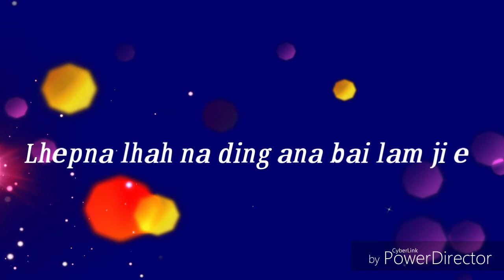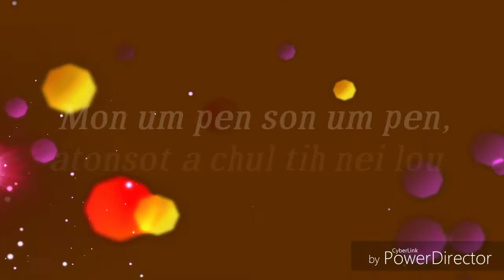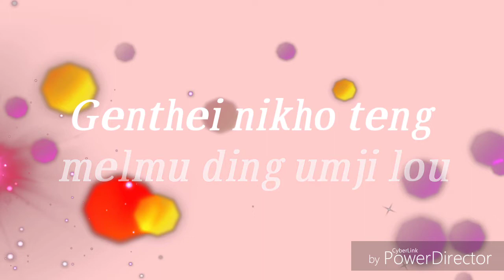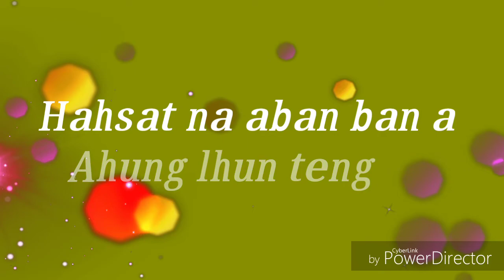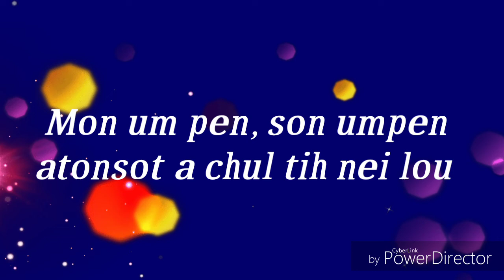Mihem a kingai, lhaset na ding bou ahi_Lyrics .... Elvis Nehlal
Soundtrack

Leiset lungkham na ahung lhun ji teng
Mihem a kingai ana bailam ji e ..
Sum le pai boina sangtah ahung lhun teng
Lhepna lhah na ding ana bai lam ji e …

      Mihem a kingai lhaset nading bou ahi
      Ahui lhung thei ding jong hilou
      Jesu O Jesu beldia lom kingai nadia Lompen
      Mon um pen, son um pen atonsot a chul tih nei lou

Loipha golpha tia kaki neppih ho jong
Genthei nikho teng melmu ding um ji lou
Natle sat boina ahung lhun ni teng le
Lei pathen belding ana bailam ji e …

Lhepna jou louvin molphou din ka um ji ….
Pathen jeng in jong ei dallha tai ti in
Hahsat na aban ban a ahung lhun teng
Pathen taitom ding ana bailam ji e. .